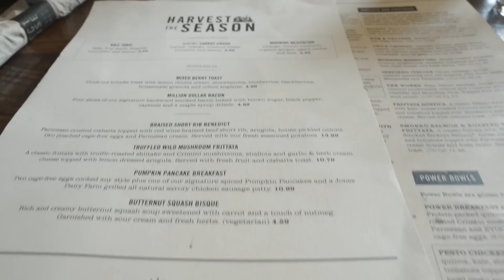WEEKEND IN MY LIFE | new apartment decor! Ikea failed me again & I bought a KIDS SIZED bench.. ):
Hey loves!! In today's video I am being wack and I bought a KIDS BENCH on accident lol whyyyy. We also hung up my favorite chandelier and new mirror! Remember all the decor links are below! Tomorrow's video is a new moving vlog!
xo, B

I S A G E N I X   C H A N N E L

***If you are interested in Isagenix fill out this interest form so I know more about you and how to help you achieve your goals!!

S H O P   M Y   H O M E   D E C O R :